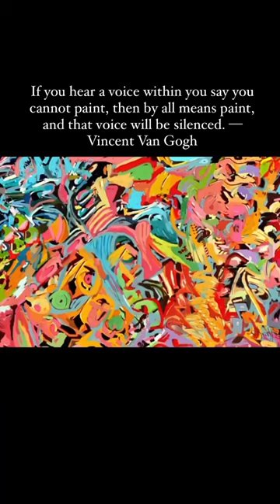“Copacetic” everything is all right